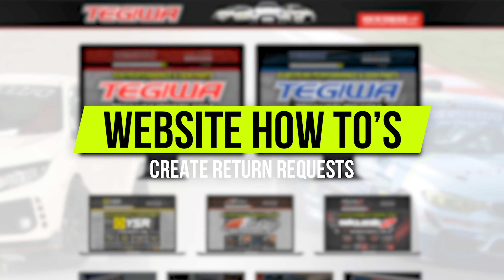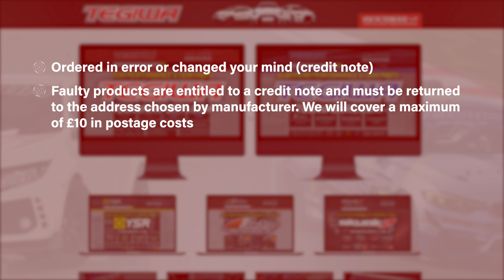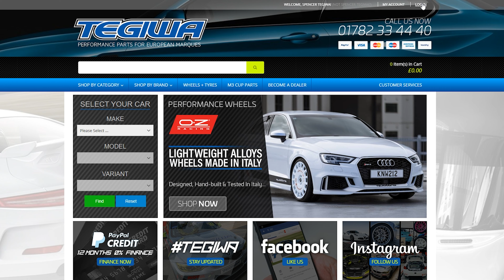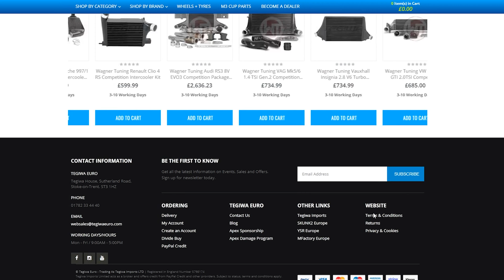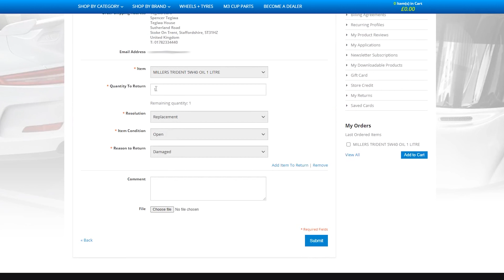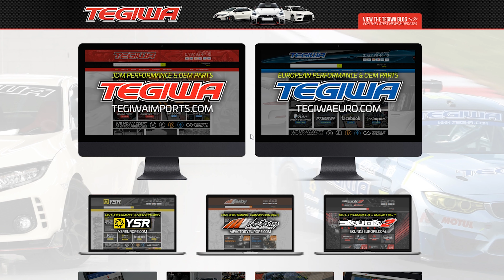Tegiwa Website How To’s - Creating a return request (RMA)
Welcome to the second video of our new ‘Website How To’s’ series. Our aim for these videos are to help our customers and visitors easily navigate through our websites Tegiwa Imports and Tegiwa Euro.

Timecodes for the video:
0:16 - Returns Information
1:52 - Returns Procedure (with an account)
3:33 -  Returns Procedure (without an account)

A few side notes:
- The returns and refund process is the same for tegiwa imports and tegiwa euro.
- We offer a 14 day returns and refund policy from the date of delivery.
- The parcel must be returned in brand new condition, unopened and in the original packaging and in this case you will receive the full refund to the value of the order, however the customer must cover for the delivery costs to send the product or order back to Tegiwa.

This applies to all orders with us unless:
- Products that are ordered in error or that you changed your mind on will be entitled to a credit note at our discretion.
- Products that are faulty due to manufacturing process are entitled to a credit note under the manufacturers' warranty. If a product is credit noted due to manufacturing defects, the buyer is responsible for the return of the goods to such address as directed by the supplier. We will then offer you a credit note on return including a maximum of £10 postage costs. All customers should use for anything other than a small Jiffy Bag where the Post Office can be used.
You can send up to 25kg for £10 with this service and that is the maximum we will refund on return postage fees that are because of our error.
- This does not affect your statutory rights.
- Products that are damaged in transit to the customer CANNOT be refunded. If a product is damaged in transit the customer or recipient must NOT sign for the delivery.

Returns Procedure
For this demonstration I will be using tegiwa euro.
1. Firstly you will need to be logged into your account and to do so youll need to click the log in text at the top right hand corner of the page. Once logged in you can access your account dashboard by clicking my account.
2. From here you will need to click on my returns which is located on the right hand side. And then you’ll be able to see the ‘my returns requests’ which will have all your recent orders that you can select and start the return process by clicking ‘return’.
3. You’ll then be taken to this form, you will need to fill in all the required fields accordingly. And if you wish to add an additional item to the returns you can click add items to returns and continue the process.
4. Once the returns request has been submitted we will review the request and respond to you with a returns slip, that you’ll need to print out and include inside the parcel. If you don't have a printer you must write down your RMA number and include it in the parcel. If you fail to include the returns slip or return id number we wont be able to process your return.

Create a return request without an account:
If you checkout as a guest and want to create a returns request you need to go to the home page of either Tegiwa imports or tegiwa euro and scroll to the bottom and locate ‘Returns’.

This will take you to your return requests which you will be able to select the order you want to return and then click return. You will then be taken to the same returns form as if you had an account. Refer to the above steps.

1. Opt in for ’Return shipping on us’ via your PayPal account. Find out more
2. Place your order with JD and use PayPal as your payment method.
3. Orders can be returned in-store or returned by post by visiting our Returns process above.
Make sure you keep your proof of postage.
4. Log into your PayPal account, select the purchase you returned and click on ‘Request return shipping refund’. Submit the return shipping request form, along with proof of your return within 30 days.
5. If your claim is approved, PayPal will send a refund of up to £15 to your PayPal account within 10 business days.